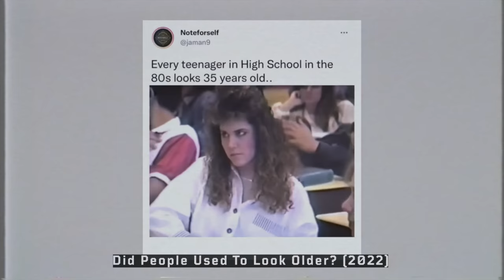I spent a day with VSAUCE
I spent a day with Vsauce to learn the truth about his career.

🎥Crew
▸ Senior Producer, Co-writer - Elise Felber
▸ Post Supervisor - Mike Criscimagna AKA Mork Crispy
▸ Head Editor - Patrick Horba
▸ Editor - Ash Duckworth
▸ Editor - Nikki Blacklock
▸ Sound Editor - Gareth Hird
▸ Assistant Editor - Levi Villalpando
▸ Social Media Editor - Cassie Korn
▸ Production Assistant - Joshua Dozier

0:00 INTRODUCTION
2:15 RUNNING OUT OF TOPICS
6:40 CULTIVATION THEORY
8:51 ALWAYS INQUISITIVE
11:10 THE EVOLUTION OF VSAUCE
15:47 WHERE THE PASSION COMES FROM
19:09 SPONSOR
21:17 BEING PART OF THE EXPERIMENT
25:52 THE AYAHUASCA EXPERIMENT
31:54 SCARIEST MINDFIELD EXPERIMENT
35:56 SELLING VSAUCE?
36:57 THE CURIOSITY BOX
38:35 BLOOPER